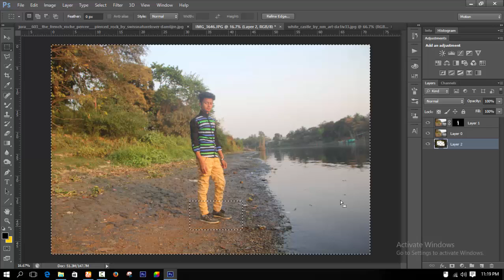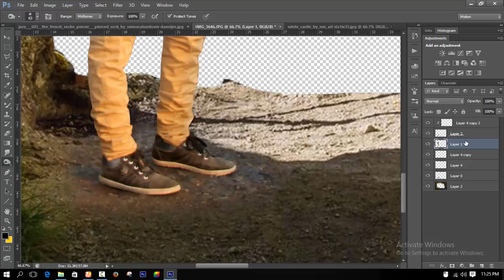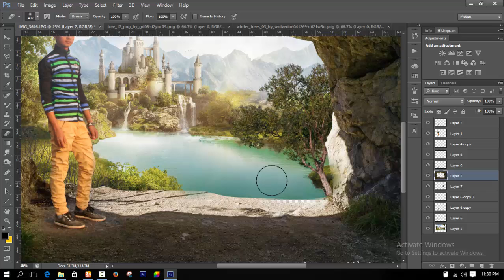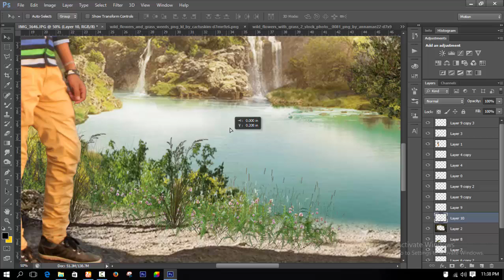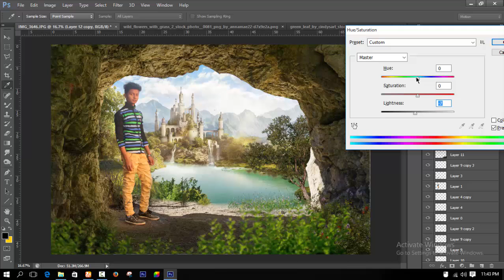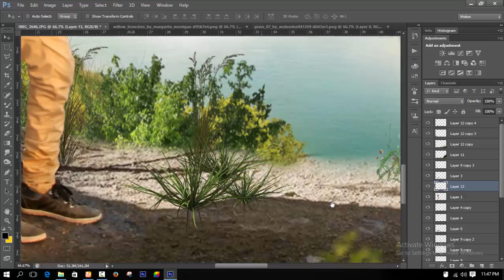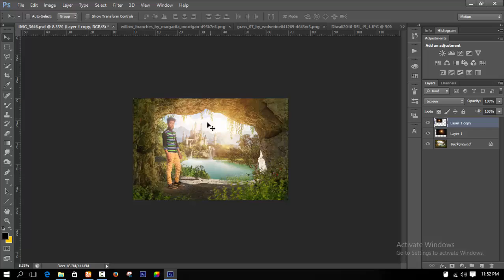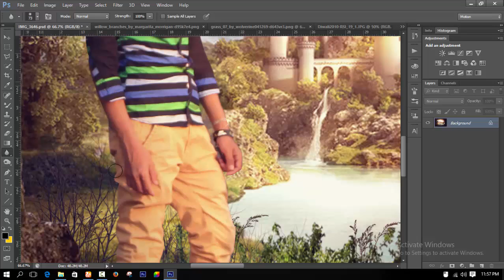Photoshop CC - Background Change and Photo Retouch Tutorial - August 2017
Adobe Photoshop CC - Background Change and Photo Retouch Tutorial - August 2016

Photo Editing, Photo Retouch, Background Removal, Photo Retouch, Photoshop Tutorial 2016, Image resizing, Edit image with Photoshop. Photoshop CC Tutorial

In this episode I show you how to change the background of an image with Photoshop.

In this Photoshop tutorial, I show you how outline and extract a subject, replace the background and then make them blend nicely.

Photoshop makes it fast and easy to change a background.